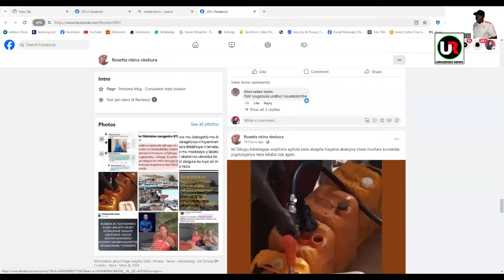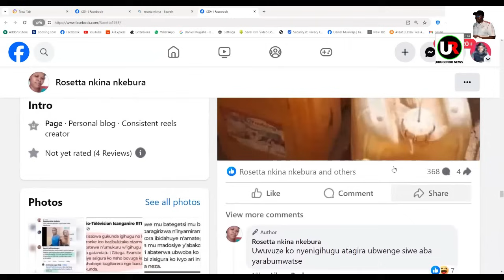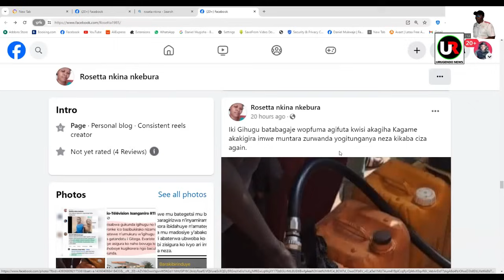Evariste atekewe n'ubwoba?||menya impamvu y'ingendo ariko arakora mumakambi y'Abasoda & Polisi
Amakuru 🅱🅱C Gahuzamiryango
Amakuru yinzamba yihuta
Amakuru ya  Peace FM yihuta